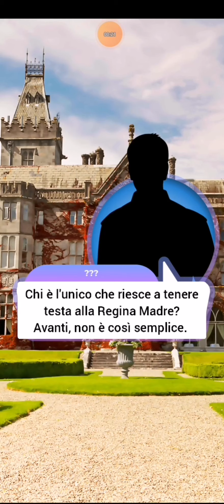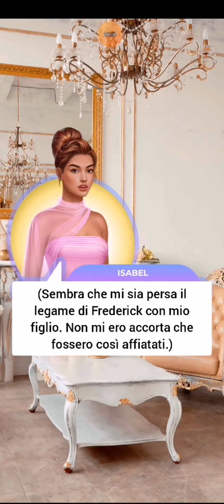Love Sick IL BEBÈ REALE 👶🏼👑 - Libro 3/Capitolo 4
La Regina Madre è arrivata! È davvero così temibile come tutti dicono? E Isabel sarà in grado di tenerle testa?